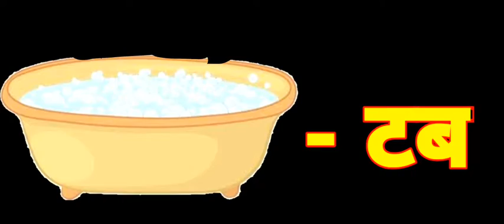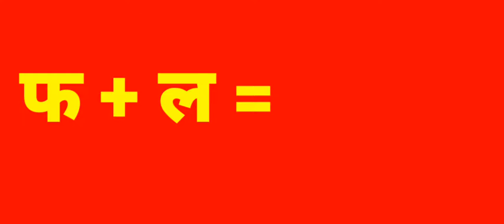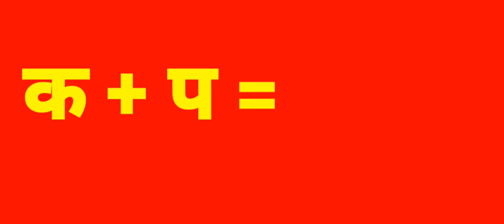बिना मात्रा वाले शब्द || Learn to read 2 letters word of Hindi|| हिन्दी पढ़ना सीखें||Rashmi Agrawal